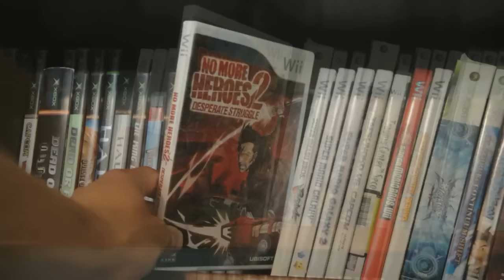Xbox Scorpio Won't Mandate 4K Resolution - Developers Will Have Full Creative Freedom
I like this decision as it simply ensures what the Scorpio was designed to be. Giving the consumer the most powerful console on the market. My only issue is mainly the issue I have with consoles in general.

In this situation the developers will have the choice of 4K/60FPS, 4K/30FPS, 1080p/60FPS all with varying degrees of graphical settings. That's all good and everything but I can't invest in hardware where I don't have control of what I want as opposed to simply being forced to use what is offered to me.

In short consoles don't provide me the freedom that I desire for gaming.